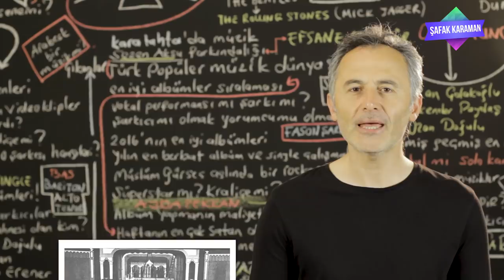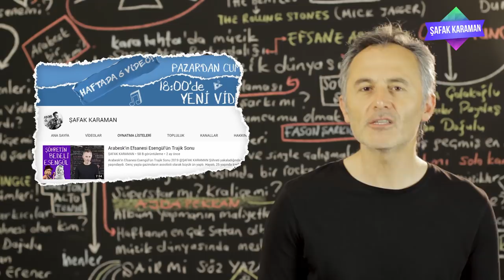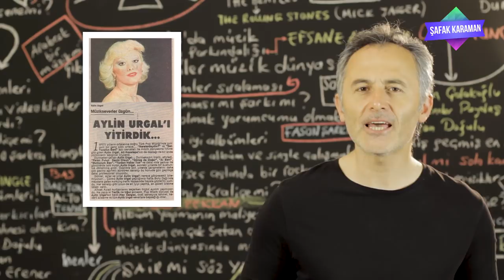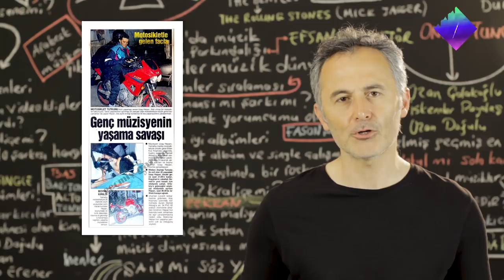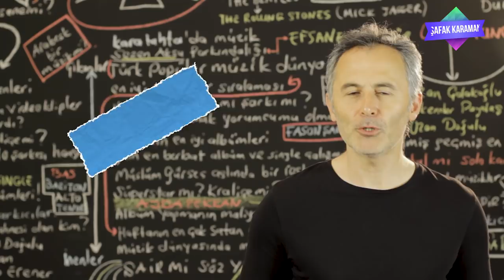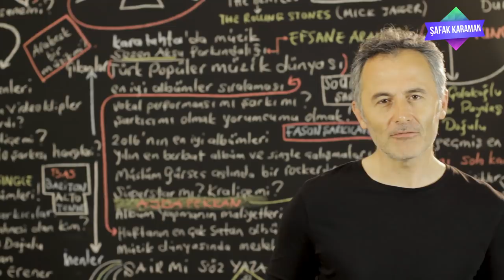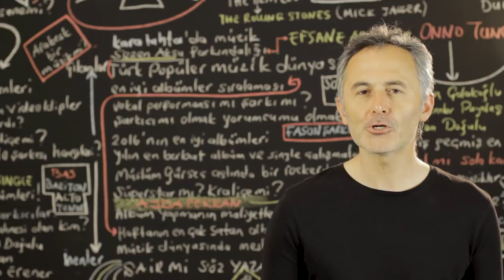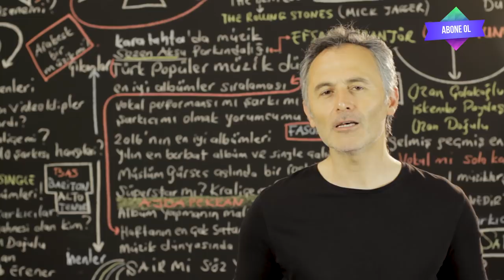Hayata Erken Veda Edenler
2019 @ŞAFAK KARAMAN

Bu videoda trafik kazası sonucunda genç yaşta hayatını kaybeden şarkıcı ve müzisyenleri andık... Her biri kendi döneminde popüler oldular  ancak dikkatsizlik, acemilik, aşırı hız ve alkol nedeni ile yaşanan kaza sonucu hayatlarını kaybettiler. 90'lı yıllardan tanıdığımız Kerim Tekin, Ajlan Büyükburç, Uzay Heparı, 2000'li yıllarda tanıdığımız Barış Akarsu, 70'li yıllarda tanıdığımız Esengül ve Aylin Urgal bu videonun kahramanları... İyi seyirler.